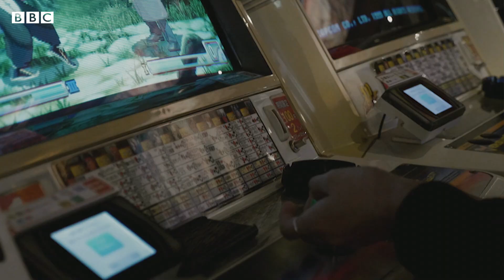格鬥冠軍放下拳頭 誓言要靠雙手贏得電競冠軍－ BBC News 中文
在日本，一名退役的綜合格鬥（MMA）冠軍將他的武術運用到了格鬥電子遊戲當中。他的目標是在蓬勃的東京電技領域當中成為最強者。